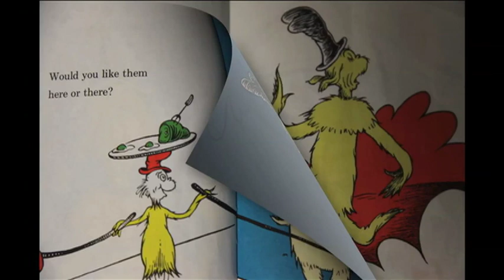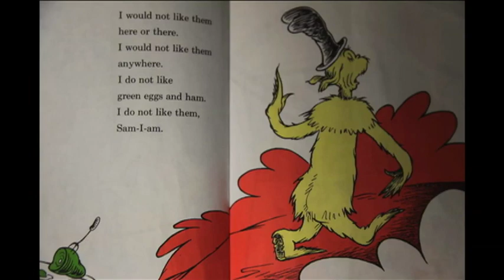Reeding Rainbow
Alex Reed teaches the children to love reading.